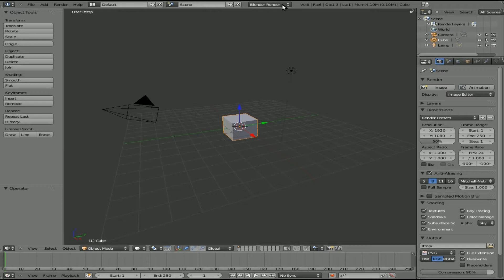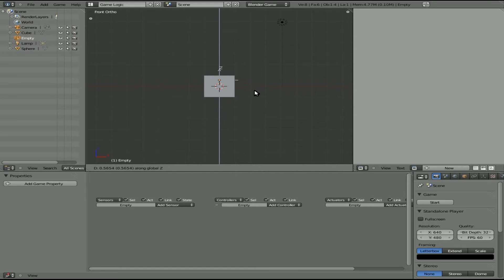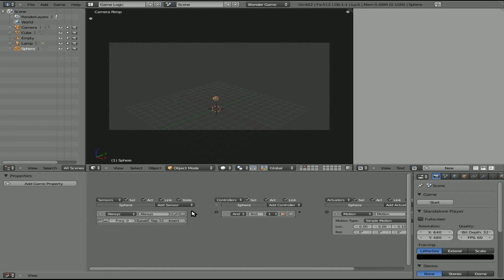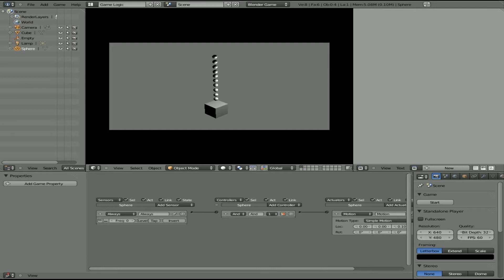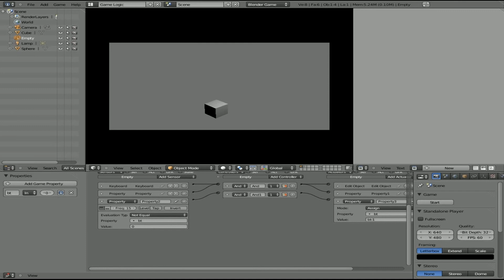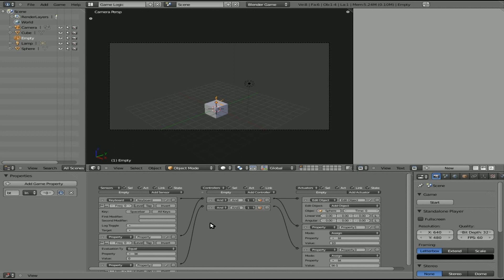Wait Between Shots - Blender 2.5 Game Engine